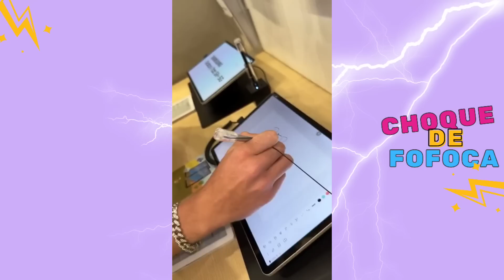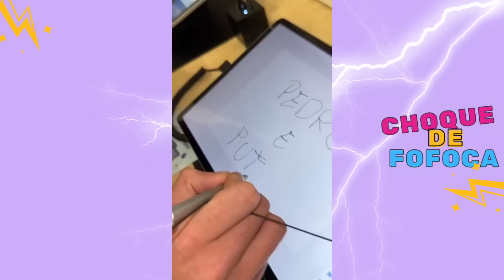TRISTE! KAMYLINHA E ANDYN TERMINARAM+ PEDRO FICOU FELIZ PORQUE CONSEGUIU 😱😱